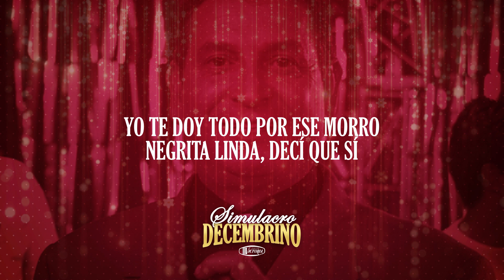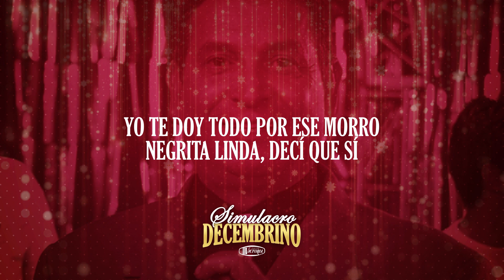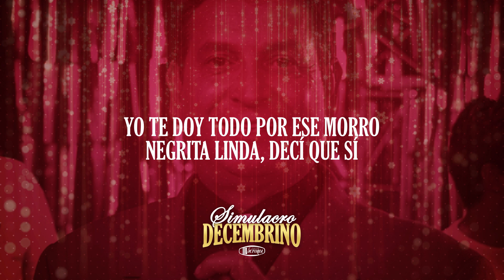Darío Gómez - El morro (video letra) Simulacro decembrino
Darío Gómez - simulacro decembrino